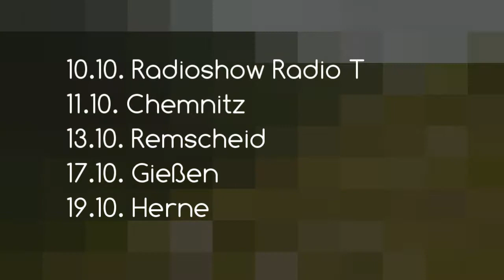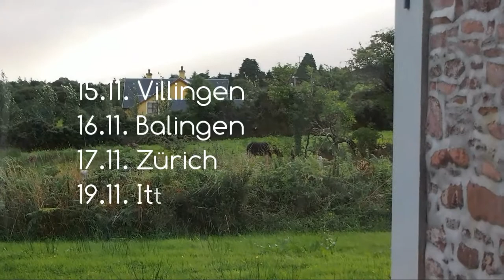Morgan Finlay - Trailer Lucky Strokes Tour 2013